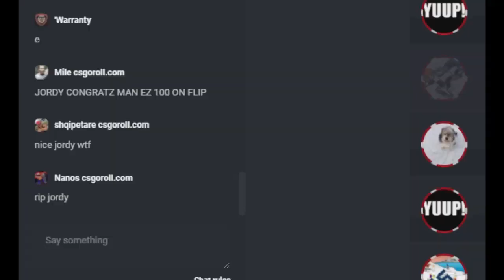DIE 700$ WETTE kein Fake CSGO HIGHLIGHTS Funny Moments & Insane Clips 1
Beste Maus: Razer Deathadder
Bestes Mikro:Rode NT1A
Meine Tastatur: Razer Blackwidow Chroma

BANNER: phnx dual with aslac

ASO noch was zu mir? ok ich bin Schulli aka Flash. Kannst mich nennen wie du willst! Jedenfalls mache ich hauptsächlich CSGO Videos! Also naja... und bin ein ein kleiner komischer Idiot, aber wenn du gerade das magst, dann bist du hier genau richtig! Es könnte es nicht schaden sich das ein oder andere Video zu gönnen. G steht für Gönnen.

LG Schulli/Flash